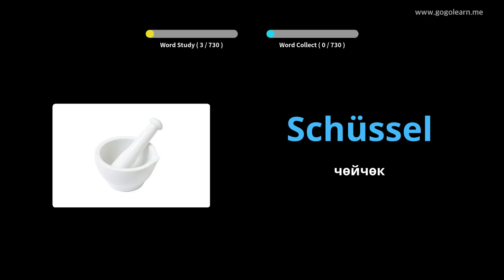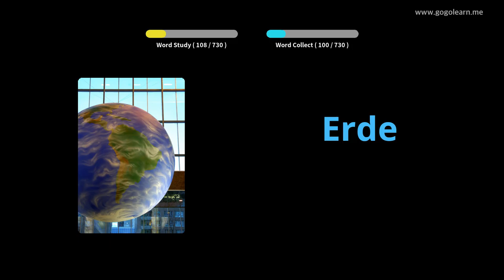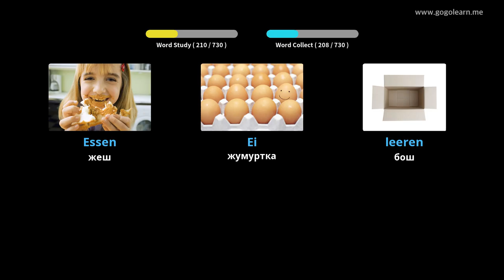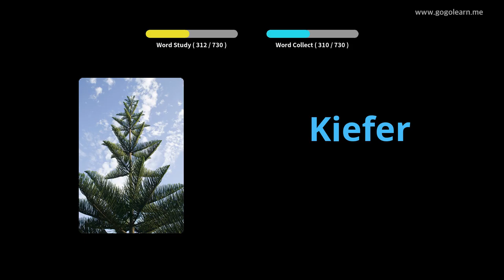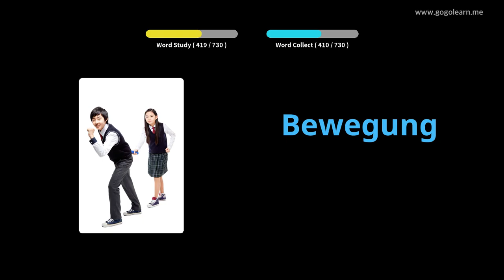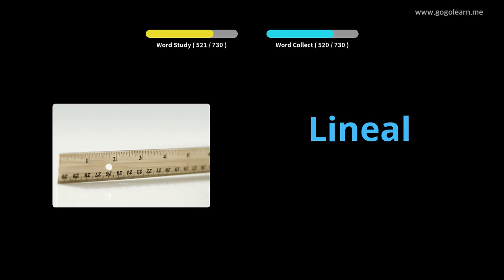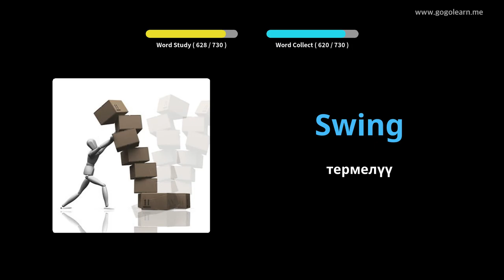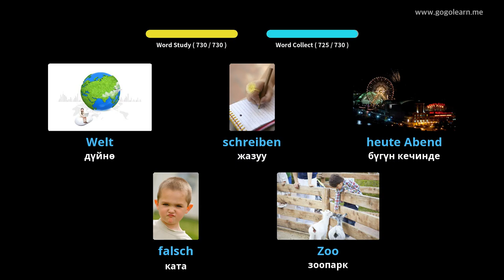Германиянын Vocabulary балдар |Golearn